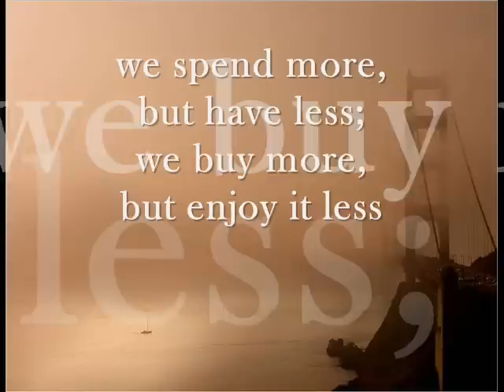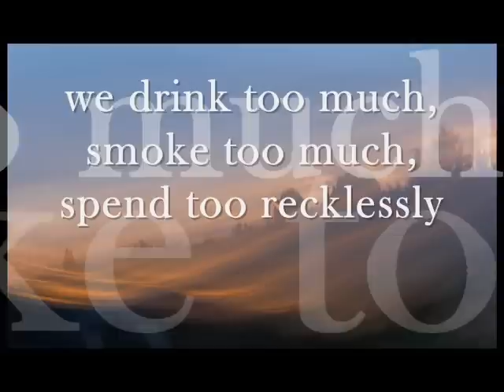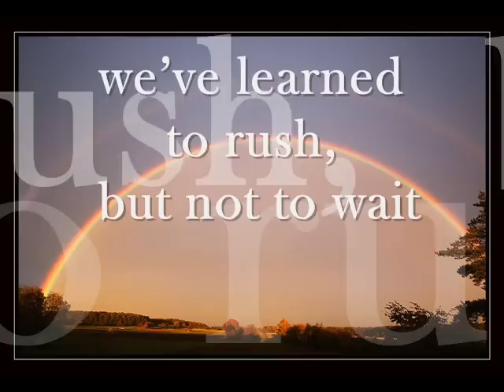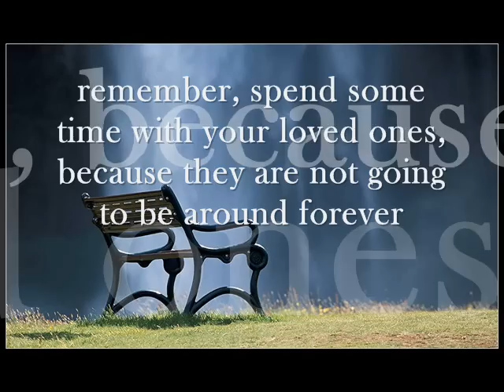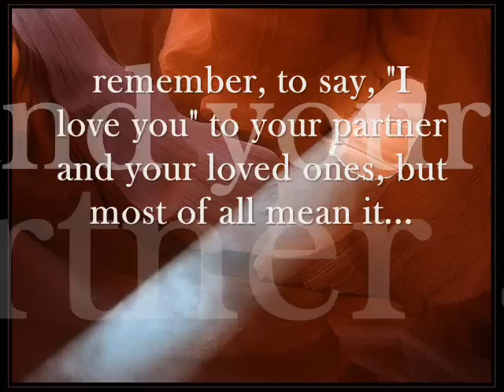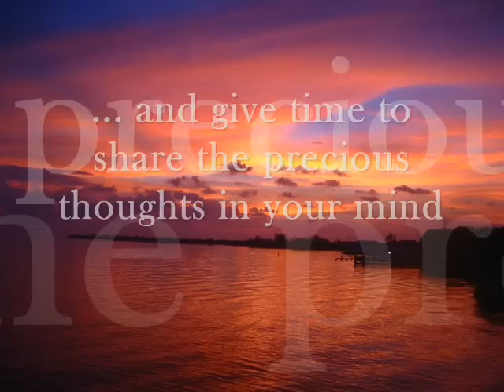The Paradox Of Our Time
The paradox of our time in history is that we have taller buildings but
shorter tempers, wider freeways, but narrower viewpoints. We spend more,
but have less; we buy more, but enjoy less. We have bigger houses and
smaller families, more conveniences, but less time. We have more degrees
but less sense, more knowledge, but less judgment, more experts, yet more
problems, more medicine, but less wellness.

We drink too much, smoke too much, spend too recklessly, laugh too little,
drive too fast, get too angry, stay up too late, get up too tired, read too
little, watch TV too much, and pray too seldom. We have multiplied our
possessions, but reduced our values. We talk too much, love too seldom, and
hate too often.

We've learned how to make a living, but not a life. We've added years to
life not life to years. We've been all the way to the moon and back, but
have trouble crossing the street to meet a new neighbor. We conquered outer
space but not inner space.

We've done larger things, but not better things. We've cleaned up the air,
but polluted the soul. We've conquered the atom, but not our prejudice.

We write more, but learn less. We plan more, but accomplish less.

We've learned to rush, but not to wait. We build more computers to hold
more information, to produce more copies than ever, but we communicate less
and less.

These are the times of fast foods and slow digestion, big men and small
character, steep profits and shallow relationships. These are the days of
two incomes but more divorce, fancier houses, but broken homes.

These are days of quick trips, disposable diapers, throwaway morality, one
night stands, overweight bodies, and pills that do everything from cheer,
to quiet, to kill.

 It is a time when there is much in the showroom window and nothing in the
stockroom. A time when technology can bring this letter to you, and a time
when you can choose either to share this insight, or to just hit delete.

Remember; spend some time with your loved ones, because they are not going
to be around forever. Remember, say a kind word to someone who looks up to
you in awe, because that little person soon will grow up and leave your
side.

Remember to give a warm hug to the one next to you because that is the only
treasure you can give with your heart and it doesn't cost a cent. Remember,
to say, "I love you" to your partner and your loved ones, but most of all
mean it. A kiss and an embrace will mend hurt when it comes from deep
inside of you. Remember to hold hands and cherish the moment for someday
that person will not be there again. Give time to love, give time to speak
and give time to share the precious thoughts in your mind.